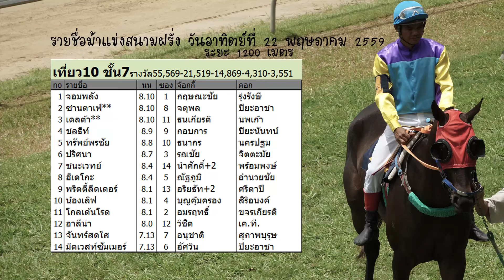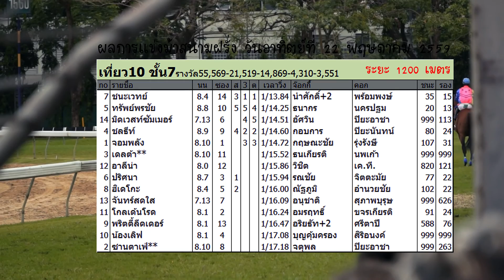ม้าแข่งสนามฝรั่ง 22 พ.ค. 2559 เที่ยว 10 ชั้น 7